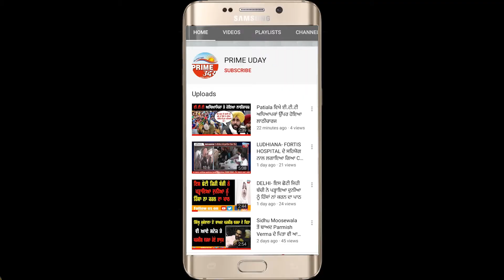ਅਖੌਤੀ ਸਾਧਾਂ ਵੱਲੋ ਸਿੱਖ ਹੈਲਥ ਵਰਕਰ ਦੀ ਕੁੱਟਮਾਰ ਮਾਮਲਾ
ਖਾਲਸਾਈ ਰਿਵਾਇਤਾਂ ਅਨੁਸਾਰ 21 ਦੇ 51 ਪਾਕੇ ਮੋੜਿਆ ਜਾਵੇਗਾ ਮੁੱਲ - ਪਰਵਾਨਾ